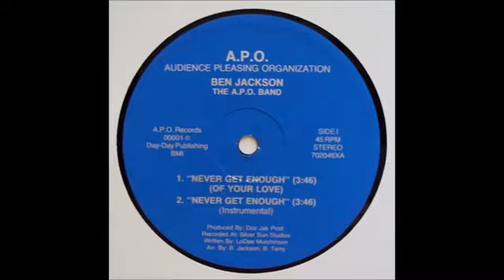Ben Jackson 87 Never Get Enough Of Your Love